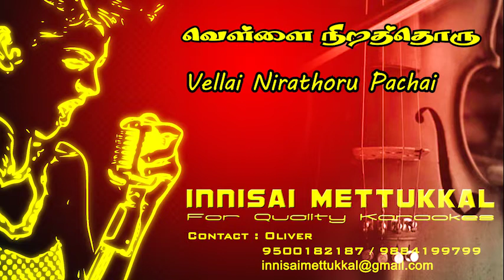Vellai Nirathoru Pachai | Tamil Karaoke | Tamil Songs | Innisai Mettukkal